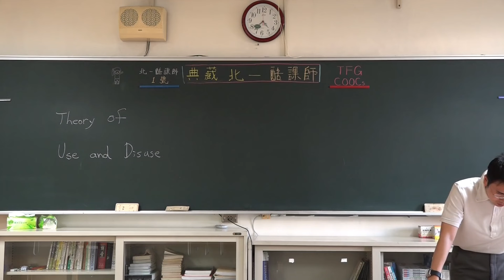快速整理達爾文演化論的內涵 -什麼是適者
變異 物競天擇 適者生存
適者生存可繁殖
不適者淘汰沒後代